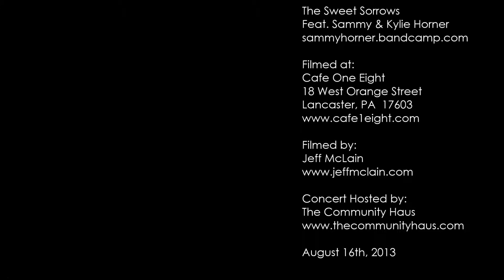The Sweet Sorrows - "Welcome Song" (Kylie and Sammy Horner) [Feat. Sammy Horner of The Electrics]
"The Welcome Song" from The Sweet Sorrows. This video is from August 16th, 2013; when The Sweet Sorrows featuring Australian songstress Kylie Horner and the troubadouring Sammy Horner (of The Electrics) performed at Cafe One Eight in downtown Lancaster Pennsylvania for The Community Haus. This event was promoted by Jeff McLain.

This concert was part of the Music Friday Series happening on the third Friday's in downtown Lancaster, PA.

- Cafe One Eight -
18 W Orange Street
Lancaster, PA 17602